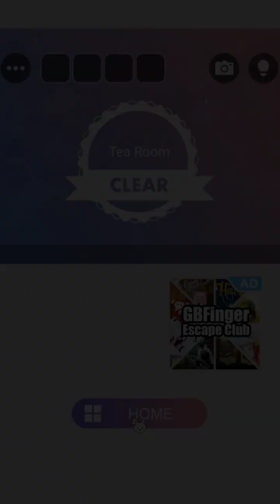Escape Room Tea Room Walkthrough (GBFinger Studio) | 脱出ゲーム DOORS 謎解きパズルゲーム集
Escape Room Tea Room Walkthrough (GBFinger Studio)
Escape Game DOORS
脱出ゲーム-DOORS謎解きパズルゲーム集 攻略 방탈출게임 공략

Welcome to "Escape Game: DOORS"
"Escape Game: DOORS" will be continually updated, with many escape room games added.